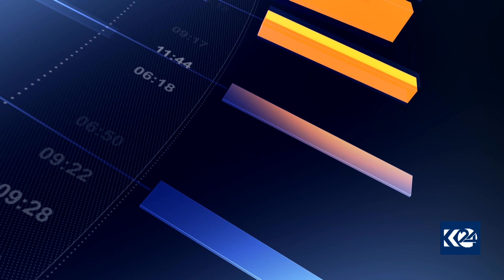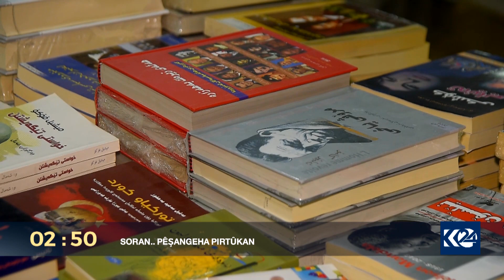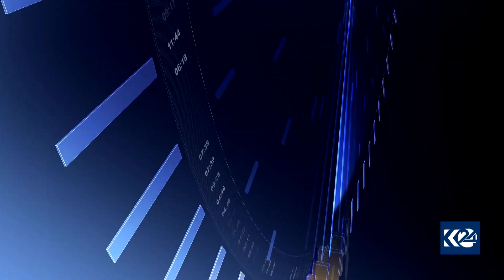ئاکرێ.. سەردانی گەشتیاران